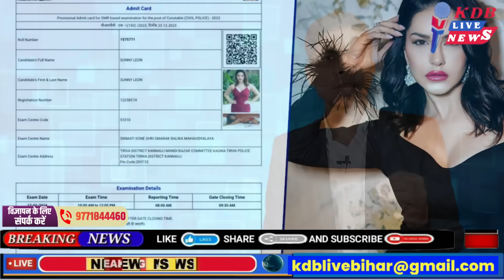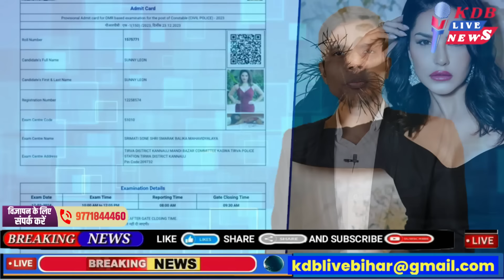19 february Bihar news | today hindi news | seemanchal news | kdb news | aaj ki khabar | latest news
Hi

Dosto iss video mai hamne aapko 19 february 2024 ki seemanchal sahit pure bihar ki Top News bataye hai, Dosto Video pasand aane par video ko Like 👍 kijiye, apane Dosto ke sath share kijiye KDB LIVE channel ko SUBSCRIBE kijiye,